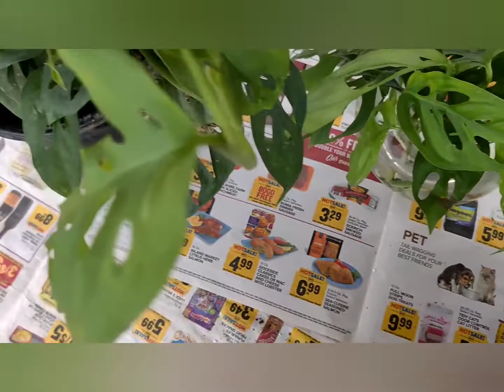How to propagate variegated Adansonii Swiss cheese Monstera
Propagating Variegated Adansonii Swiss Cheese Monstera. The leaves are very unique.